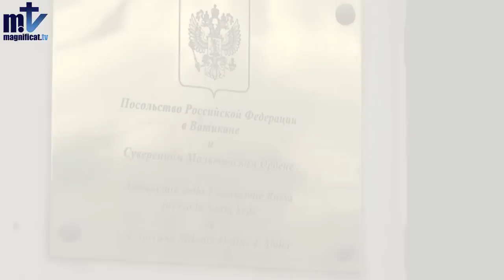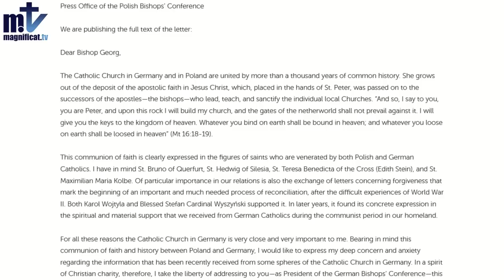Informativo Semanal 2-3-2022 | Magnificat.tv | Franciscanos de María